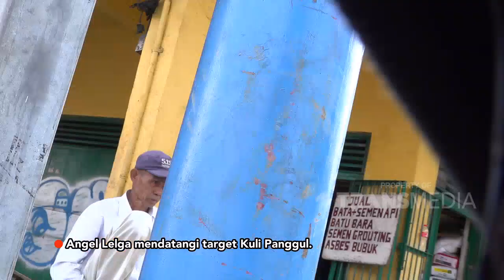BERBAGI REZEKI - Baik Banget, Target Mau Membelikan Air Minum Untuk Angel Lelga (26/2/20) PART1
BERBAGI REJEKI

Acara yag menayangkan bagaimana ketulusan setiap manusia dalam membantu sesamanya walaupun masih berada dalam kesusahan.
Imbalan yang di terima tidak bisa mengalahkan ketulusan hati mereka.